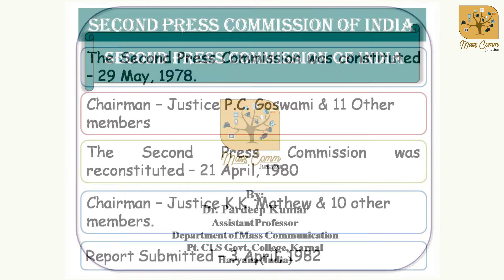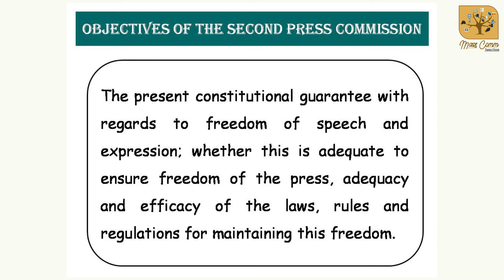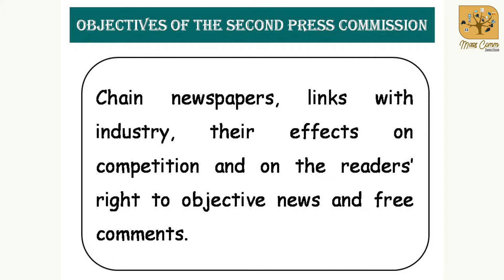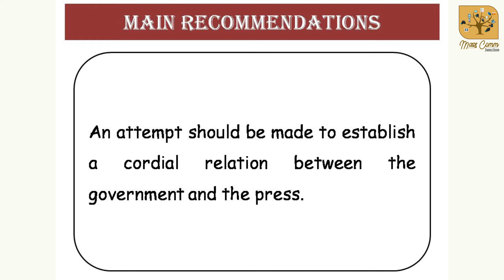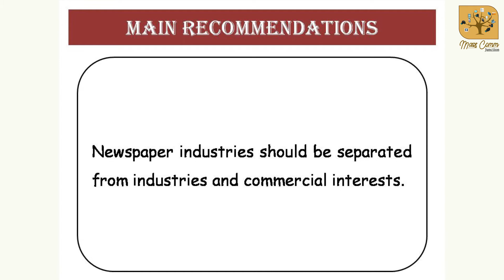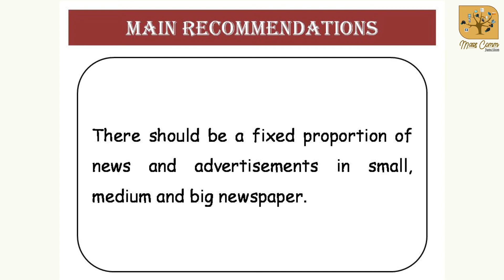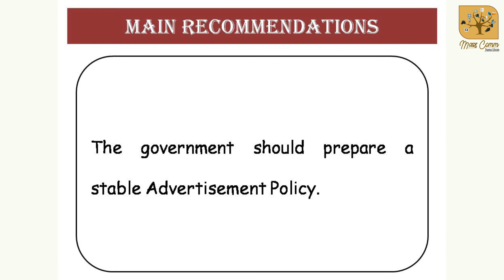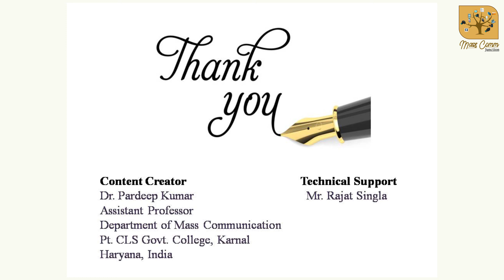153. Second Press Commission of India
The Second Press Commission of India was constituted in the year 1978. The Chairman of the Press Commission was Justice P.C. Goswami. 11 other members were also appointed. But Justice P.C. Goswami resigned in January, 1980. After that the Press Commission was reconstituted in April, 1980 to assess the condition of the press in India. Justice K.K. Mathew was appointed as the chairman of the Second Press Commission. 10 members were also appointed. Second Press Commission submitted its report in the year 1982. The Press Commission made several important recommendations in its detailed report. Some of these recommendations were also accepted and proved to be very important. In this video, all the recommendations made by Second Press Commission of India have been explained in detail.